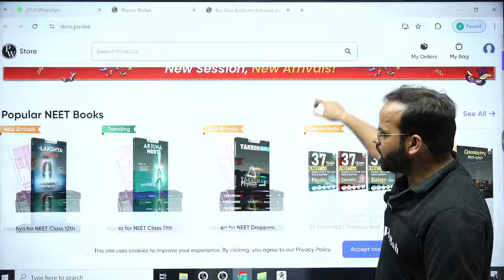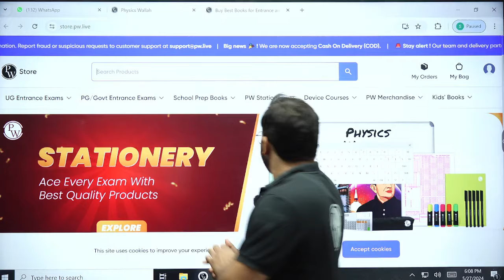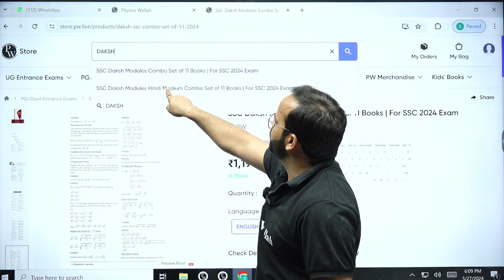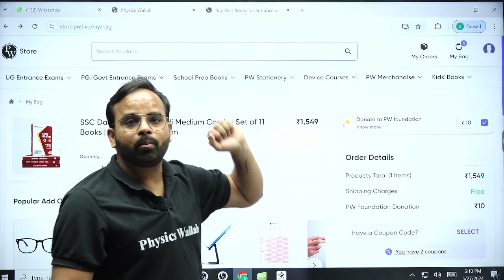SSC Exams 2024 | PW App से Books कैसे लें ? 📕 | Best Book For SSC Exams 2024 | SSC Exams Preparation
SSC Exams 2024 | PW App से Books कैसे लें ? | Best Book For SSC Exams 2024 | SSC Exams Preparation 2024 | Railway Exams Preparation 2024 | RRB NTPC Best Book